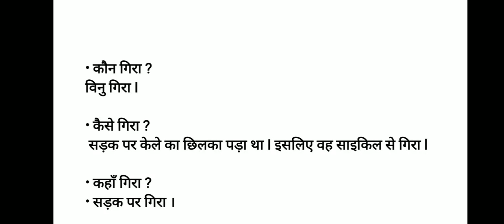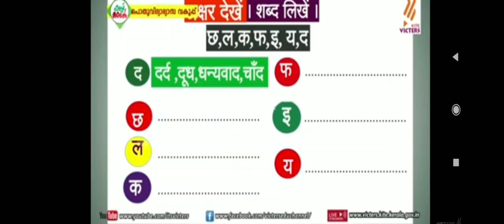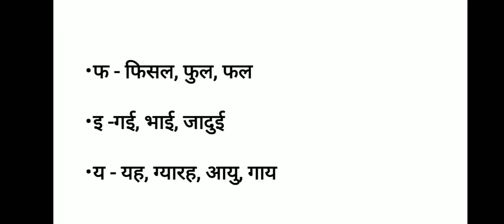Victers online STD 05 Hindi class 08 worksheet